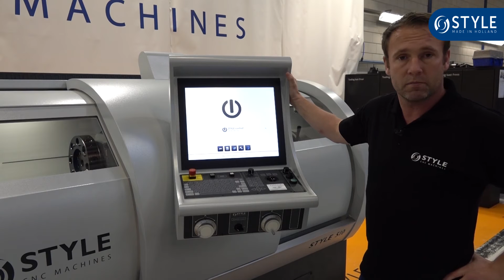STYLE 510 CNC draaibank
For English: please use the subtitles!

De STYLE 510 draaibank is uitermate geschikt voor de productie van maatwerk, kleine series en revisiewerk. Voor de draaispecialist die snel wil werken, hoogwaardige producten maakt en snel wil schakelen tussen producten. De STYLE draaibanken zijn CNC gestuurde machines met een zeer toegankelijke bediening met altijd goed zicht op tekening en product. Ook de handbediening voor de ervaren draaier werkt snel en direct.